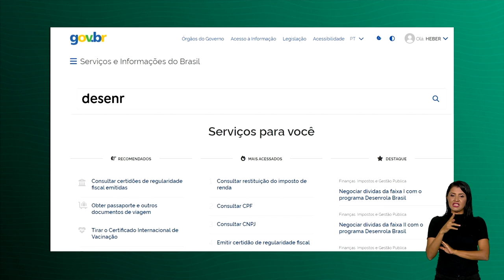RENEGOCIAÇÃO DE DÍVIDAS COM O DESENROLA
O Desenrola Brasil abriu a segunda fase com a entrada em funcionamento da plataforma virtual onde os consumidores com dívidas de até R$ 5.000,00 e renda de até dois salários mínimos por mês podem renegociar as dívidas.